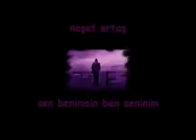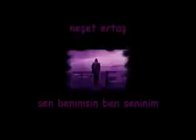Neşet Ertaş - Sen benimsin ben seninim